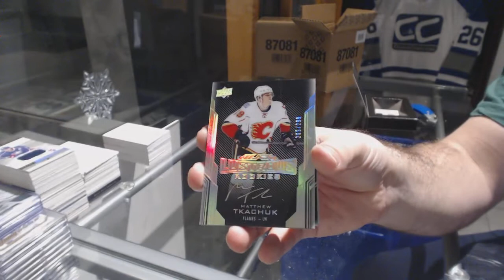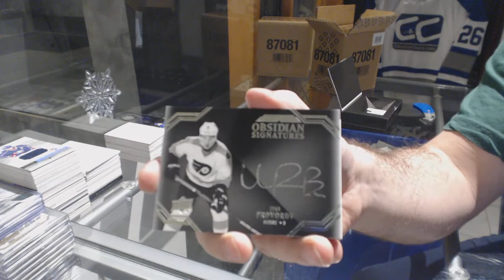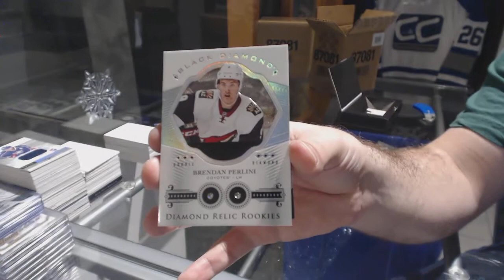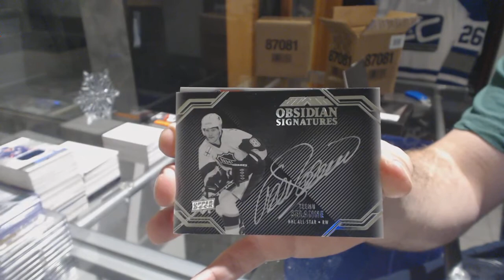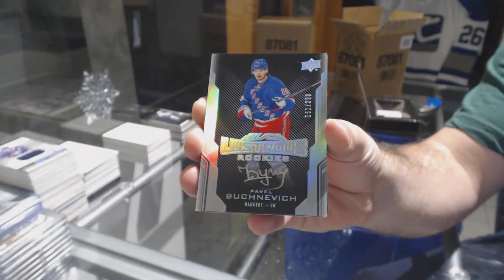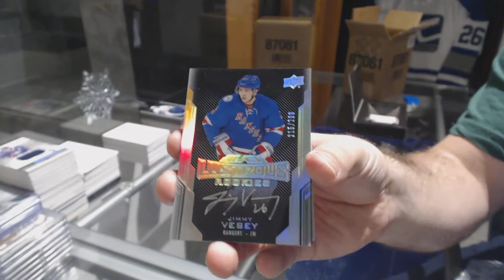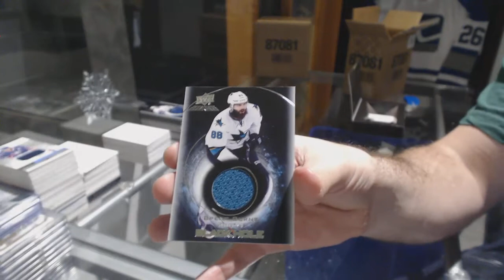16-17 Upper Deck Black Hockey 5 Box Inner Case Break - C&C GB#8129